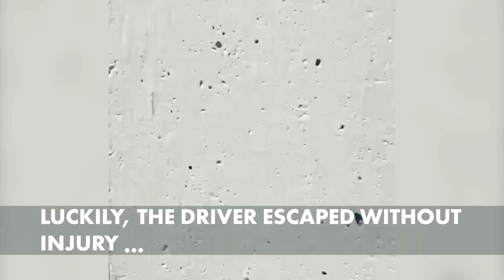World's worst driver ends up dangling off the side of a building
When a driver in a Dallas area parking garage lost control of his car while parking on the ninth floor, his vehicle ended up dangling over the side of the building when it got caught on a wire. The driver was able to escape without injury, but he's probably not happy that the event was caught on camera.